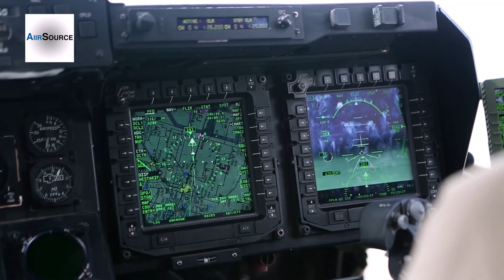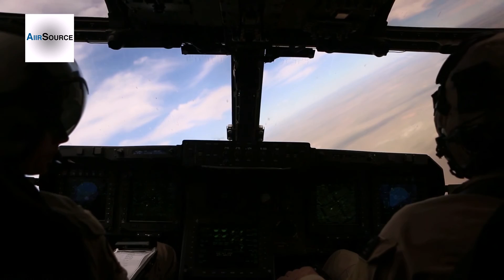MV-22 Osprey - Long Range Embassy Reinforcement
U.S. Marines with the 22nd Marine Expeditionary Unit (MEU) conduct a long range embassy reinforcement from Marine Corps Air Station New River, N.C., to Cannon Air Force Base, N.M., Sep. 30, 2013. Marines conducted the insertion to demonstrate the long-range capabilities of the MV-22 Osprey aircraft. Video by Lance Cpl. Joshua Rudy | 22nd Marine Expeditionary Unit